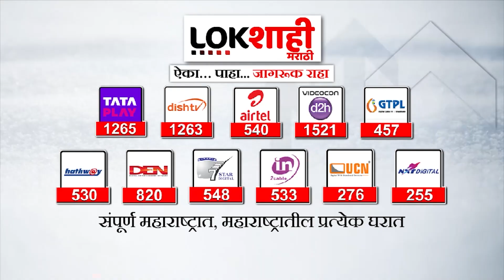Pune : Union Bank Of India : मयंक भारद्धाज यांच्याकडून 'यू जिनियस' कार्यक्रमाचे आयोजन